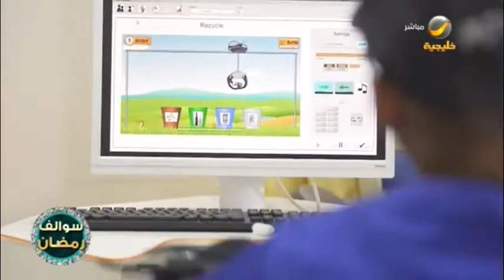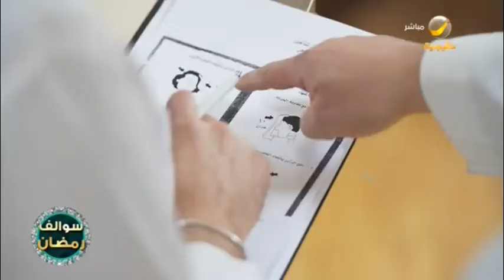الحفل السنوي لجمعية إيفاء لرعاية "ذوي الإعاقة" الفئة الغالية علينا بالمنطقة الشرقية.